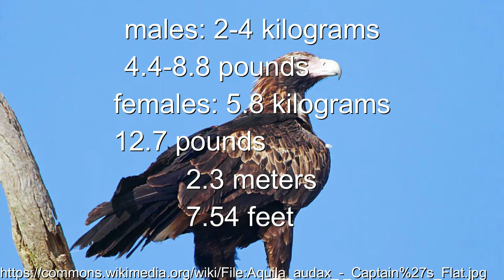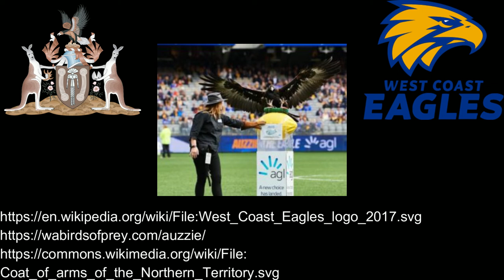Wedge-Tailed Eagle: The King of Australian Skies | Aussie Animals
He attac
He protec
But most importantly, he attac anything that is man made and absolutely destroy it